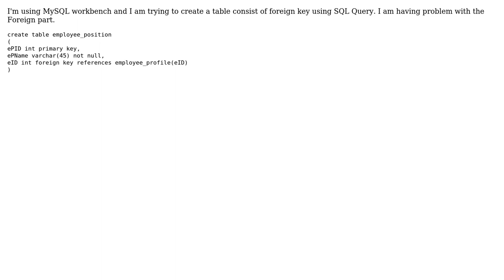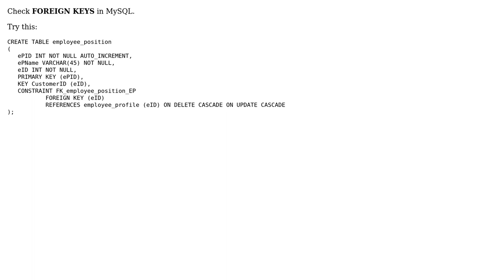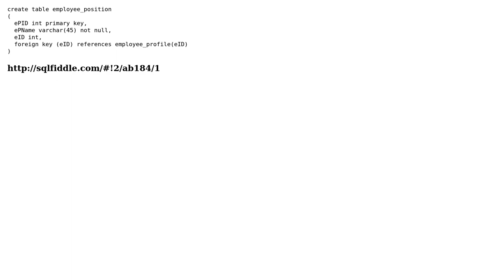Foreign Key Unexpected (3 Solutions!!)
Foreign Key Unexpected

With thanks & praise to God, and with thanks to the many people who have made this project possible! | Content (except music & images) licensed under CC BY-SA | Music | Images & others | With thanks to user Saharsh Shah user juergen d user Jens user Cheeziz and the Stack Exchange Network Trademarks are property of their respective owners. You are responsible for your own actions.